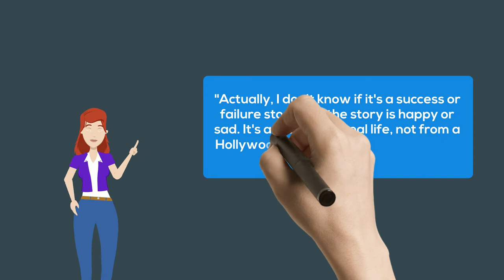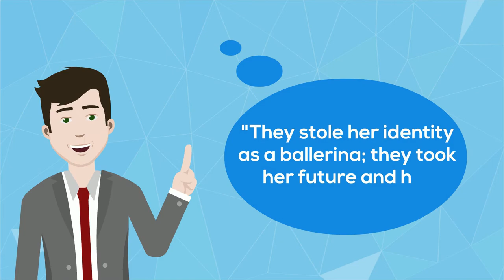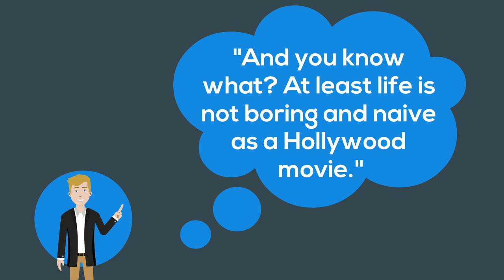IO2 INFOGRAPHICS Career Worries